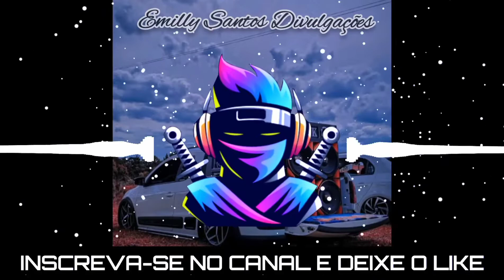CONTATINHO RESERVA - XAND AVIAO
⚡ DIVULGUE AQUI NO CANAL! ENTRE EM CONTATO.

⚠️ATENÇÃO
!!!⚠️[DIREITOS AUTORAIS]
►Compositores/Bandas/Cantores/
Video não oficial , sem intenção de violar os termos de direitos autorais ,Se você for detentor dos direitos autorais e não está de acordo com o vídeo, se sentir os direitos violados ( NOS EXPLIQUE O MOTIVO O vídeo/musica será removido imediatamente sem exceção alguma.o conteúdo será apagado imediatamente )

Por favor não use o strike , mande uma solicitação de remoção envie Um e-mail para: ou WhatsApp , com a solicitação de remoção, a música será removida imediatamente sem exceção alguma...
 Por favor, compartilhe em sites sociais (Facebook, Whats,Twitter, etc) para mais pessoas poderiam ouvi-lo!
⚠️Vídeo não oficial sem a intenção de violar os termos de direitos autorais todos direitos pertencem aos seus proprietários ou compositores, a nossa intenção é divulgar o artista.⚠️